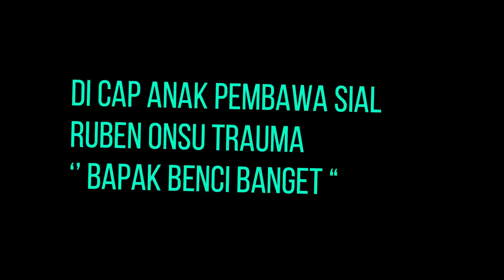Dicap Anak Pembawa Si4l Ruben Onsu Trauma " Bapak Saya B3nci Banget "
Ruben Onsu menceritakan tentang masa lalunya yang cukup memilukan. Suami Sarwendah mengatakan bahwa orang tuanya sempat kesulitan finansial.
Konon, Ruben Onsu juga dicap sebagai anak pembawa sial. Pasalnya, Ruben Onsu lahir di tanggal ketika ayahnya tidak mendapatkan gaji.